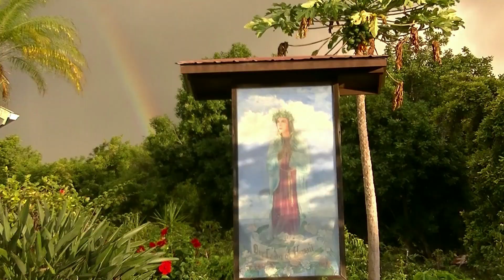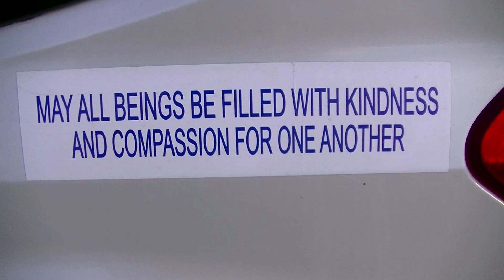Homesteading in Hawaii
As we expected, deciding to come to Hawaii turned out to be an incredibly rewarding experience. If not for the prospect of looking towards more adventure in the future, purchasing plane tickets to finally leave the island would have come with a heavy heart. We'll never forget the four months we spent on the Big Island.